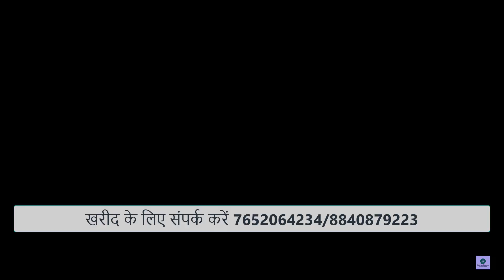plot/villa house/ land/row house/property in kanpur/ ready to move flat/new property /3bhk/2bhk flat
इसके अलावा मैं आपको बता दूं ये साइट पिपोरी से फतेपुर जाने वाली रोड पर है। जब आप पिपोरी से आएंगे तो ये लेफ्ट साइड में पड़ेगी। और अगर आप करही से फतेपुर आएंगे तो ये पांडव नदी का पुल क्रॉस कर 1 किलोमीटर राइट साइड में मिलेगी।
श्रया नगर के नाम से ये साइट डेवलप की जा रही है। यहां आपको 50, 100, 200, और 250 वर्गगज के प्लॉट मिल जाएंगे।
पूरी साइट में आरसीसी रोड, बिजली पोल लगाकर दिए जा रहे हैं।
सीवर लाइन नहीं है, यानी कि आपको ड्रेनेज के लिये फिलहाल टैंक बनाना होगा।
यहां सिर्फ इन्वेस्टमेंट ही नहीं बल्कि आप तुरंत घर बनवाकर रह भी सकते हैं। सिटी के पास होने से आपको यहां, जरूरत की हर सुविधाएं मिलेंगी। एक किलोमीटर के दायरे में DPS जैसे स्कूल, कररही बाजार मिलेगा। थाना बर्रा लगता है।
पिपोरी वाली रोड का एक छोर हमीरपुर रोड तो दूसरा मेहरबान सिंह का पूर्व से मिलता है।
रहने और इन्वेस्टमेंट दोनों लिहाज से ये एक बेहतर साइट है।
जमीन किसान की पुस्तैनी है। दाखिल खारिज हो जाएगी।
 प्लाट लेने पर किसान से आपको सीधे रजिस्ट्री करवाई जाएगी। इच्छुक लोग स्क्रीन पर दिए नंबर पर काल कर सकते हैं। दाम 9600 पर वर्गगज है।
दोस्तों आज मैं आपके लिये एक नई साइट लेकर आया हूँ।
ये साइट साउथ कानपुर में करही के पास है। इसकी गूगल लोकेशन मैंने डिस्क्रिप्शन बॉक्स में दी है। वहाँ से आप सीधे लोकेशन को और अच्छे से देख पाएंगे। इसके अलावा मैं आपको बता दूं ये साइट पिपोरी से फतेपुर जाने वाली रोड पर है। जब आप पिपोरी से आएंगे तो ये लेफ्ट साइड में पड़ेगी। और अगर आप करही से फतेपुर आएंगे तो ये पांडव नदी का पुल क्रॉस कर 1 किलोमीटर राइट साइड में मिलेगी।
My Light

My background
this is good background changer for video and photo shoot.

this is wonderful mic for video calling and for interview.

दोस्तों इस चैनल में आपको मिलेंगी कुछ काम की बातें, कुछ नई जानकारियां जो जुड़ी होंगी property, house, villa,  technical and education जैसे मुद्दों से।

इसके अलावा e-commerce, dropshipng, software tutorial, mobile app tutorial and you tube tutorial की भी जानकारी दी जाएगी।

साथ ही साथ political news, government planning, up government related issues, big crime stories, new scheme, 1076, up100, and many other news. Jo bhi काम की हो मिलेंगी।